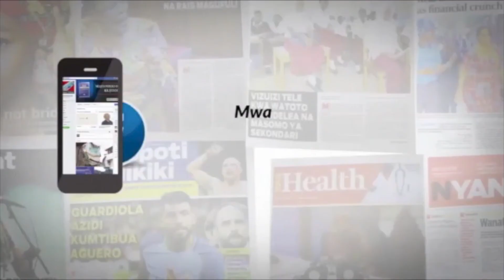Kiwanda cha kubadili takataka kuwa mbolea kujengwa Kinondoni